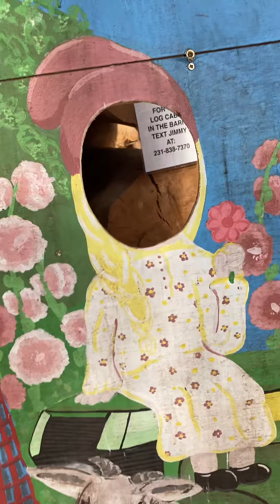Pond hill farm!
Hi guys! Today we are doing a new vlog! Disclaimer:I am going to be staying in Michigan for about a week,so there’s going to be more Michigan vlogs upcoming!